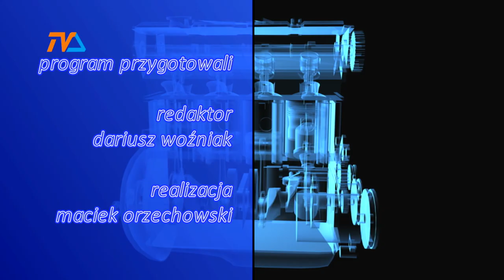Zza Kółka odc. 36 |TVSUWAŁKI